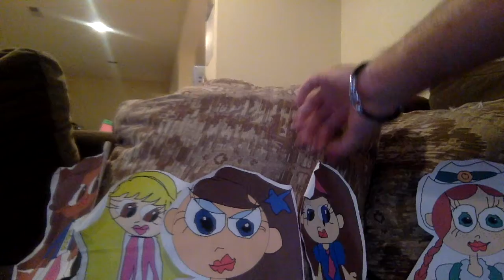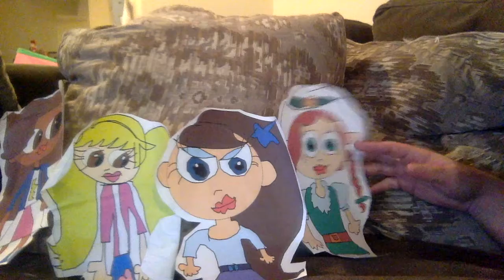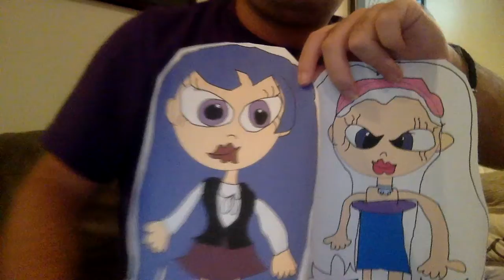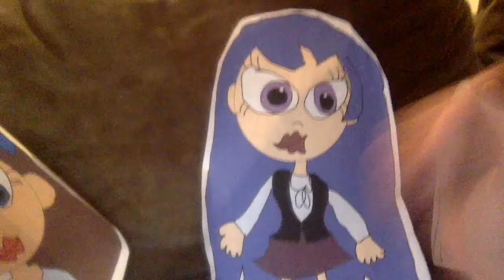Uncommon Cold | Volume 3 | Enchatria Girls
A germ-filled attack on Enchatria High threatens to ruin the girls' class trip to Monte Carlos.